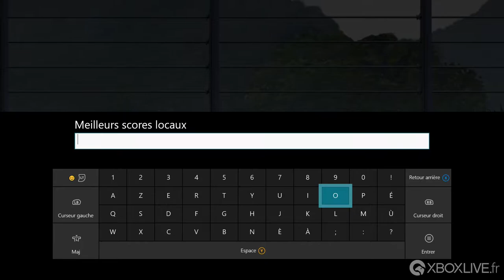Pinball FX 3 - Gameplay Table Jurassic Park - Xbox One